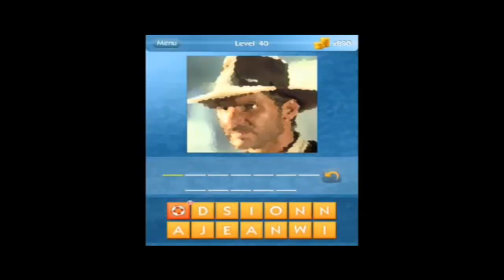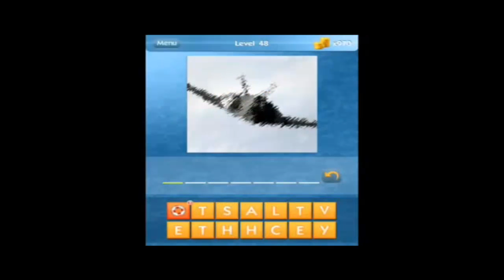What's the Icon? levels 40-50